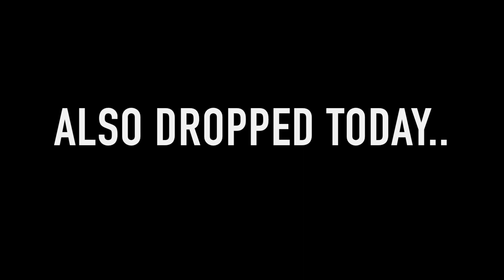WHO IS THIS GUY? HE DOESNT MISS. ANTONIO BURKS DESTROYS COMPETITION @ 3 PT SHOOTOUT AT ARKANSAS HIGH